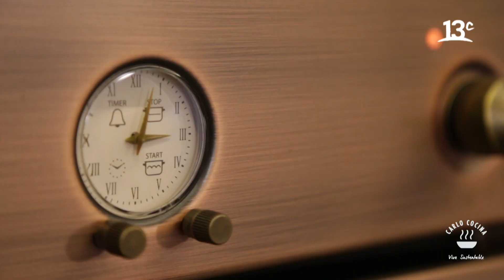Flan de acelgas | Carlo Cocina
En "Carlo Cocina", Carlo von Mühlenbrock enseña a preparar un flan de acelgas, receta deliciosa y perfecta para sorprender. Ver más

Ingredientes

- 2 atados grandes de acelga
- 12 huevos
- 1 taza de crema
- 1 taza de salsa verde (cebolla y cilantro)
- ½ taza de ciboulette picado
- Sal
- Pimienta
- Nuez moscada
- 2 tazas de tomates cherry

Preparación

1. Lavar las acelgas y blanquear en agua hirviendo con sal por un par de minutos y luego escurrir bien al agua. Picar las hojas y los tallos, y con ayuda de un paño de cocina prensar para sacar la totalidad de agua retenida.
2. Sofreír la salsa verde y agregar el ciboulette picado.
3. En una licuadora agregar la acelga picada, los huevos, la crema, la pimienta, la nuez moscada y licuar. Agregar también el sofrito.
4. Una vez la mezcla bien licuada distribuirla en moldes.
5. Hornear por 10 minutos a 180°C, luego agregue los tomates cherry y continúe con el horneado por 25 minutos más.